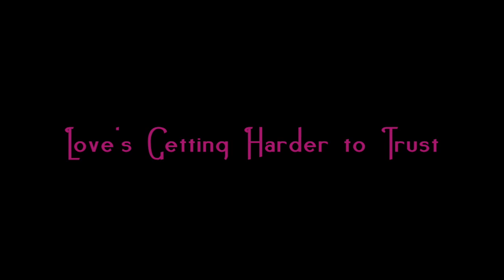Love's Getting Harder to Trust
An original song by Kate Brulé for when "Love" is letting you down.